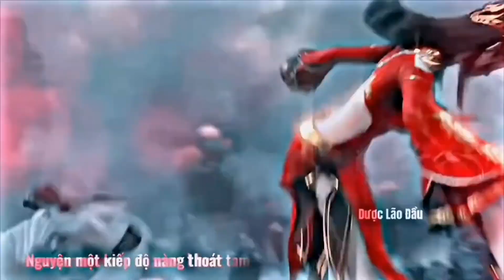Queen Mỹ Đỗ Toa-đấu phá thương khung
Kênh mình làm shorts video ngắn hoạt hình 3d china
Coi Mỹ nữ là chính coi phim là phụ
Tạo Ra Để Là Nơi Giao Lưu Chia Sẻ Cho Nhưng Anh Em Đam Mê Các Bộ Phim Hoạt Hình 3D TQ